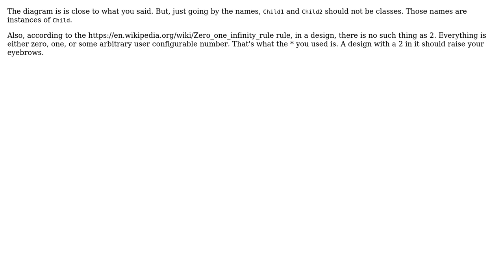Software Engineering: Class Diagram - Inheritance Relationship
With thanks & praise to God, and with thanks to the many people who have made this project possible! | Content (except music & images) licensed under CC BY-SA | Music | Images & others | With thanks to user Giorgio user candied_orange user Arwa and the Stack Exchange Network Trademarks are property of their respective owners. You are responsible for your own actions.